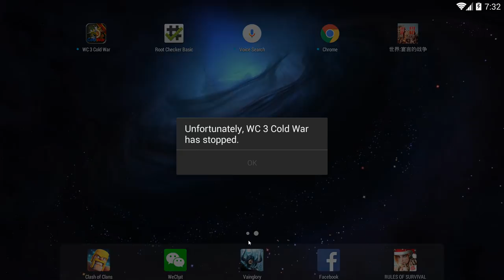This mod has Sukarno....Indonesian Hero ! [WC3:COLD WAR] MOD REVIEW